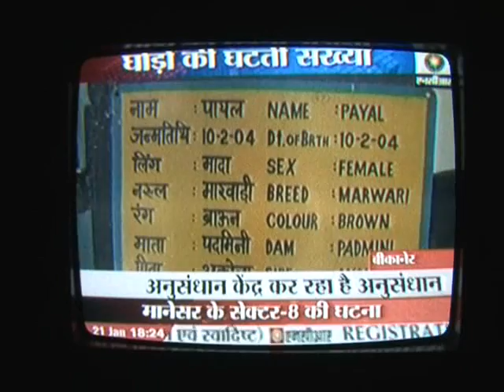ghodo par ek khabar news on sahara by k king.wmv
-एक समय था घोड़ो की सवारी करना प्राउड की बात समझी जाती थी घोडा जब सडक से गुजरता था तो उसके पैरो की आवाज सुनाई देती थी हर रियासत रजवाडो मै घोडा सवारी करने के अलावा युद्ध मै अहम कड़ी मानी जाती थी  एक गणना के मुताबिक  हमारा देश जब आजाद हुआ था तब हमरे देश मै कुल १५ लाख से भी अधिक घोड़े घोडिया थी लेकिन आज देश मै ये संख्या घटटी जा रही है   अब घोडा गाडी की जगह चोपहिया वाहनों और दुपहिया वाहनों ने ले ली है    मतलब घोडा ताँगा गाडी थी और वे आने जाने का मुख्य ट्रांसपोर्टर हुआ करते थे लेकिन अब इन सब की जगह ओटो,कार ने ले ली अब बीकानेर मै घोडा ताँगा गाडी देखिये सहारा न्यूज की एक रपट